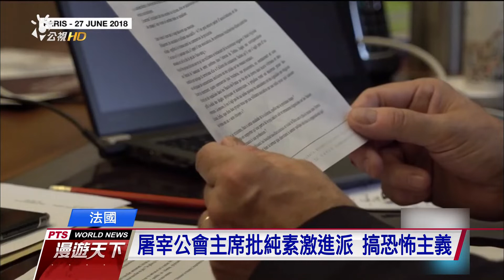法國激進純素團體 攻擊肉品業者數量增